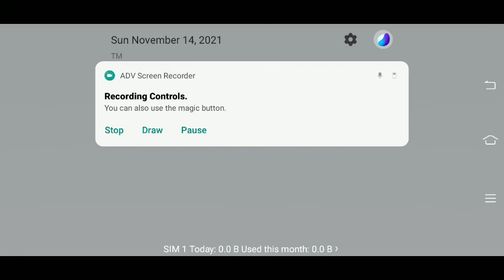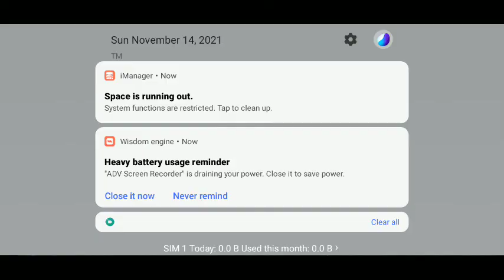sorry guys for not uploading for ay 13 days and I will no use KineMaster because it cause lag